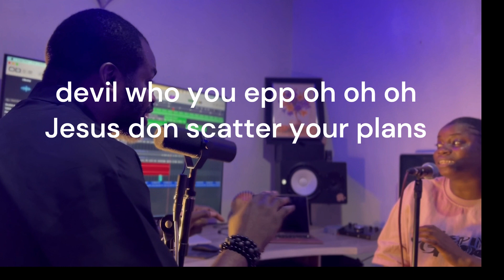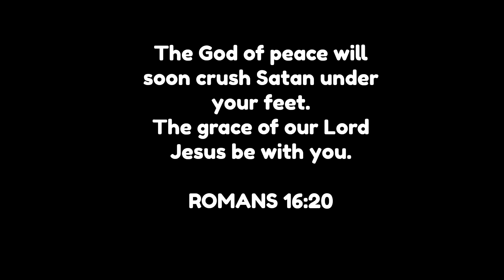He steps in - Sir Ken Ft Boko Naomi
when God steps into our issues everything is surely assured..
the book of romans 16:20 says
 The God of peace will soon crush Satan under your feet.
The grace of our Lord Jesus be with you.
through JESUS we see our rest and the devil is crushed